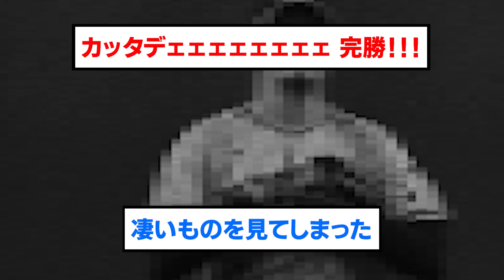【先勝】神貞、まさかの3者連続三振締め直前直後の阪神ファンの反応【阪神タイガース/プロ野球/なんJ反応・2ch5chスレまとめ/村上頌樹/佐藤輝明/岩貞祐太/近本光司/中野拓夢/2023年10月28日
⚾音声提供
VOICEVOX:ずんだもん
VOICEVOX:青山龍星
VOICEVOX:No.7
VOICEVOX:雨晴はう
VOICEVOX:剣崎雌雄
VOICEVOX:もち子さん
VOICEVOX:白上虎太郎
VOICEVOX:玄野武宏
VOICEVOX:春日部つむぎ
VOICEVOX:四国めたん
VOICEVOX:ちび式じい

⚾立ち絵提供
:のんたお
:ユウマ@式狼縁
:浅井麻 @asaiasa0